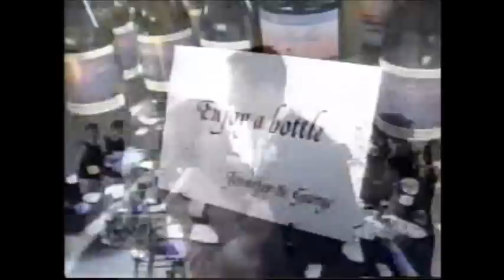Murdered cruise passenger George Smith was "betrayed" by his wife Jennifer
"I am 100% convinced he was betrayed" by Jennifer Hagel Smith [Jen Agne].  Maureen Smith on Inside Edition, July 2006.

We do not own this television footage from Inside Edition.